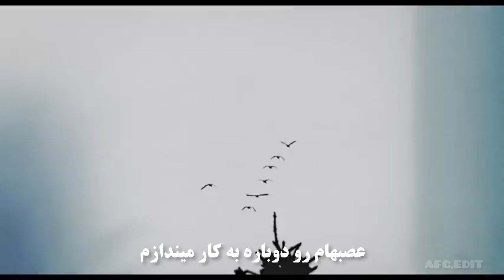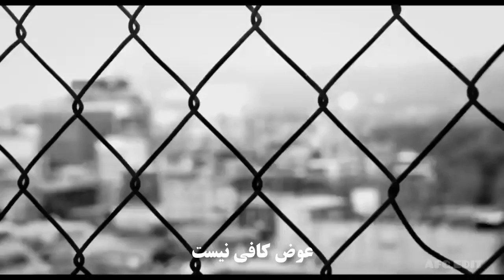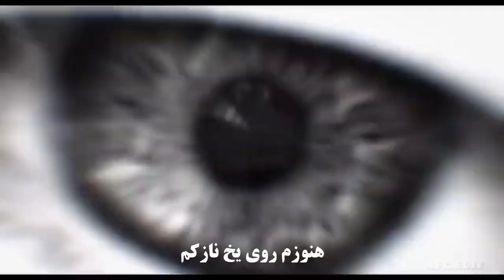موزیک ویدیو neuron از جیهوپ (لیریک فارسی) JHOPE _ NEURON _ MV (Persian lyrics)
Song: neuron
Artist: jhope
Album: hope on the street
Release: 2024

آهنگ: نورون
هنرمند: جیهوپ
آلبوم: هوو آن د استریت
انتشار: ۲۰۲۴